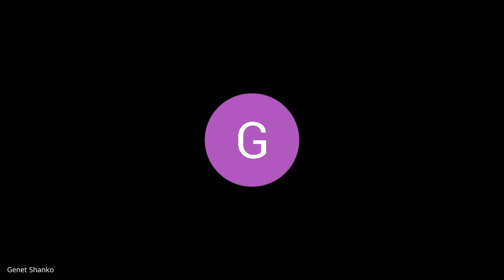B6 W4 D4 Standup